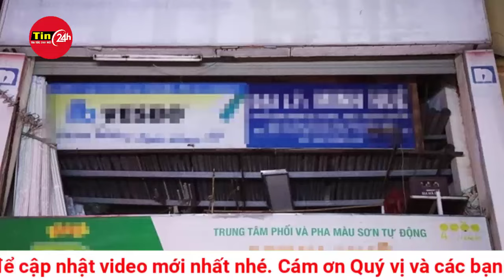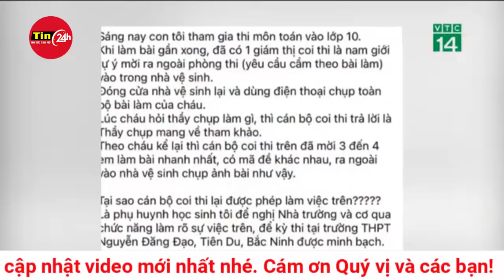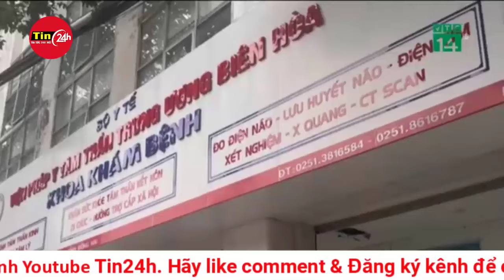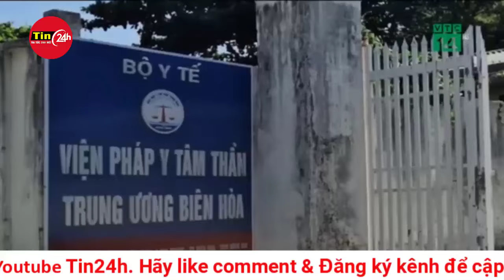Vụ cháy ở Định Công Hạ khiến 4 người tử vong: Thảm kịch báo trước khi hàng hóa bịt kín lối thoát nạn